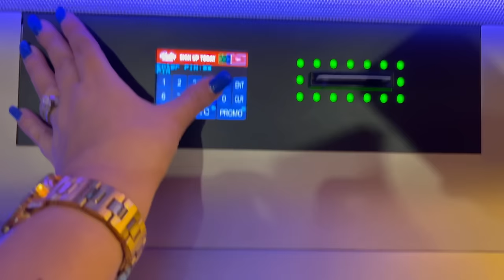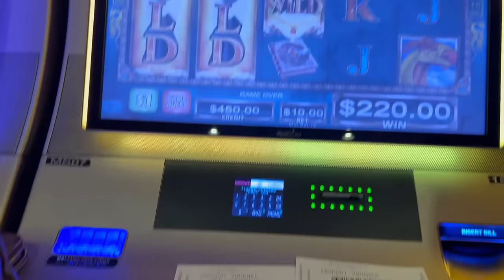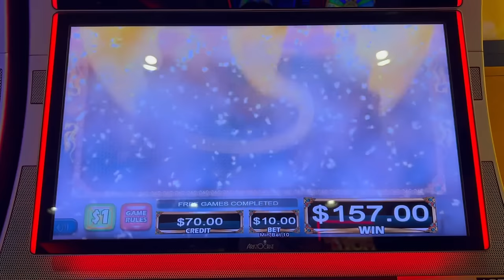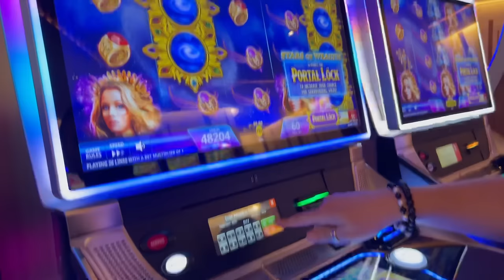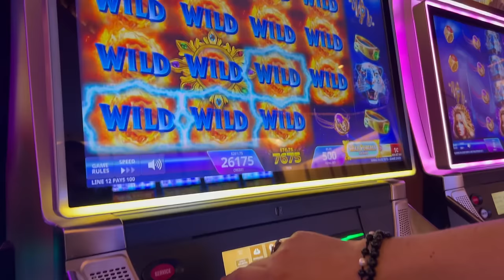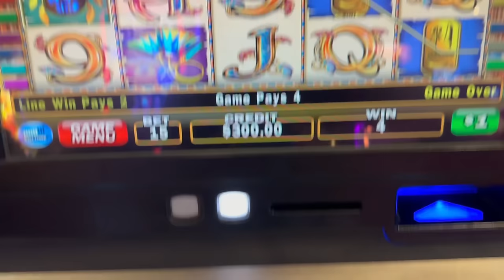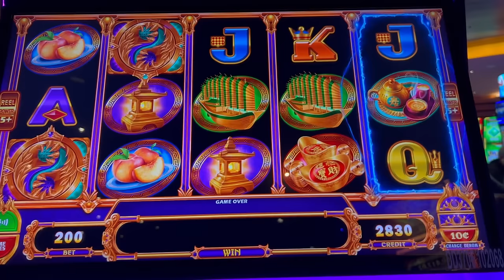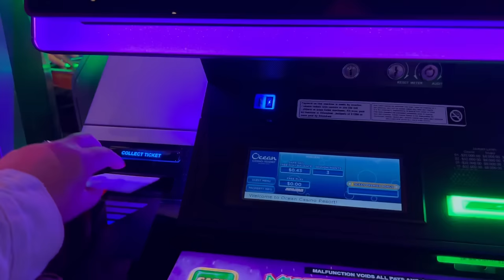🧐 COMO SALIR SIEMPRE DEL CASINO CON DINERO !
EXCLUSIVAMENTE PARA NUESTROS SUSCRIPTORES MAYORES DE 21 AÑOS DE EDAD:
UN GANADOR SEMANAL!!
UNO DE NUESTROS VIDEOS VENDRA CON EL NOMBRE DE UN GANADOR!!!  ASEGURATE DE MIRAR TODOS NUESTROS VIDEOS PORQUE PODRIAS SER TU UN GANADOR!

 Y ASÍ PODER RECLAMAR EL PREMIO. EL PREMIO SERÁ ENVIADO POR US POST OFFICE (CORREO) DENTRO DE USA Y ES TOTALMENTE GRATIS. SI EL GANADOR SE ENCUENTRA FUERA DE USA SE LE ENVIARÁ EL VALOR DEL PREMIO EN EFECTIVO ENTRE $50-$100 DOLARES. TODO SOBRE CASINOS NUNCA LES PEDIRÁ NINGUN TIPO DE PAGÓ A CAMBIO!! (NO CAIGAN EN FRAUDES ARRIESGADOS!!) ALGUNOS DE LOS PREMIOS SORPRESAS INCLUYEN: CAMISETAS, GORRAS, PELUCHES, MASCARILLAS, ARTEFACTOS ELECTRICOS, DINERO Y MUCHO MÁS!!!
🎁 SORPRESAAAAAAAA!!!

Este es un canal de entretenimiento y los videos están destinados solo a mayores de 18 años. Por favor, juega con responsabilidad. Si tiene problemas con los juegos de azar, visite NCPGambling.org en los EE. UU. o busque su sucursal local.